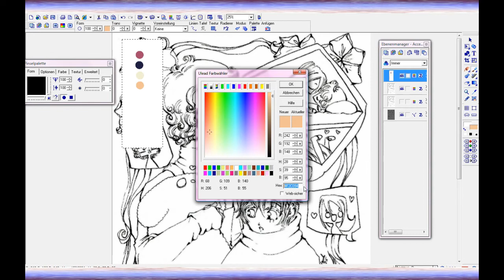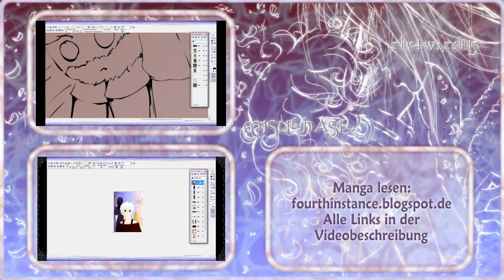Let's Paint #22 Teil 1 Traurige Zukunft (Podcast/Vlog/FAQ)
Ich zeichne eine Fourth Instance Illustration und laber über ne Menge Kram.

Fourth Instance (Seite)

Fanpostadresse:
Misu & Hasi
Postfach 0552
09005 Chemnitz